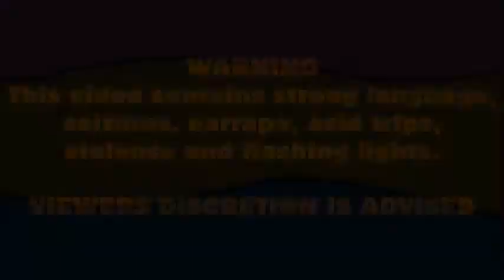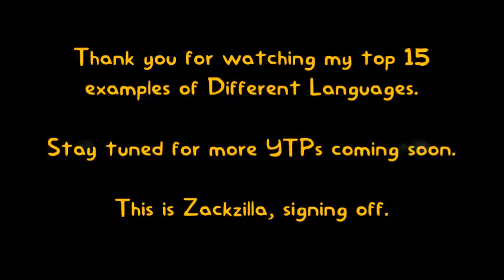Zackzilla's Top 15 Examples of Different Languages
"Happy new year, Everybody! Here are my top 15 good examples of Different Languages which includes Dutch, Russian, Swedish, Norwegian, Japanese, and many more.

NOTE 1: This is the first ever video I've uploaded in 2021.

NOTE 2: It is the first video to use my new intro and outro for 2021.

00:00 - Intro
00:25 - English
00:35 - Norwegian
00:44 - Swedish
00:52 - Dutch
01:01 - Danish
01:10 - Russian
01:20 - Japanese
01:29 - Italian
01:38 - Polish
01:46 - German
01:56 - Chinese
02:06 - Spanish
02:13 - French
02:22 - Arabic
02:32 - Finnish
02:42 - Outro"